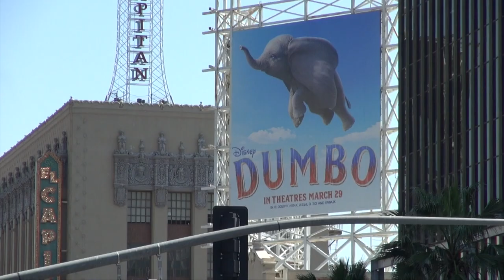No Copyright Hollywood Free Stock Footage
All of this footage is available for use completely free* of charge, making it perfect for use in travel videos, documentaries, and other projects.

Please note that it is important to respect the cultural context and religious significance of the places and ceremonies shown in the footage and use it accordingly.

NOTE:
All of our footage is created and owned by us, it is forbidden to use it as a copy and repost! Use within YouTube policy.

Attribution would be nice, but is not a must.